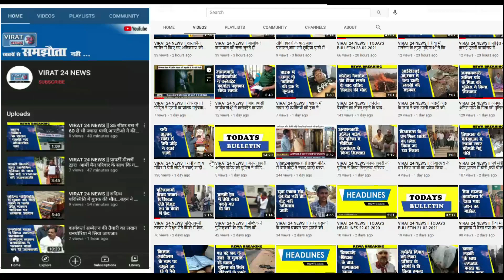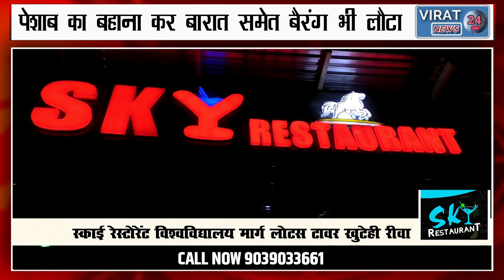वरमाला के बाद पेशाब का बहाना कर फरार हुआ दूल्हा, अब दुल्हन की भाभी से करेगा शादी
पेशाब का बहाना कर बारात समेत बैरंग भी लौटा, एनवक्त पर शादी रचाने से मुकर गया दूल्हा.